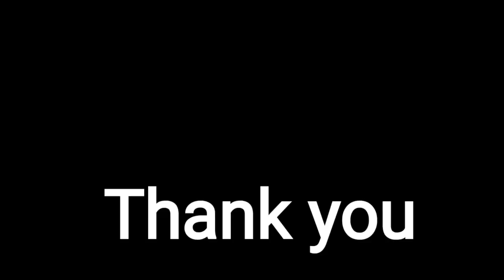BLUE LAGOON IN PALAWAN